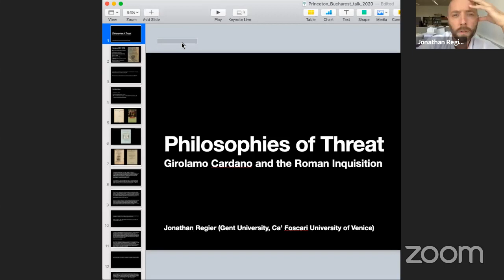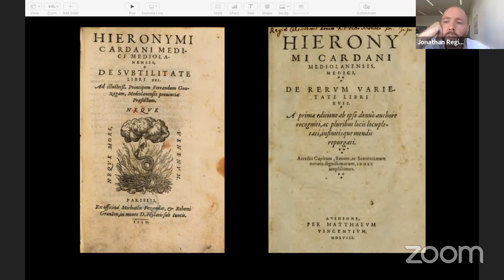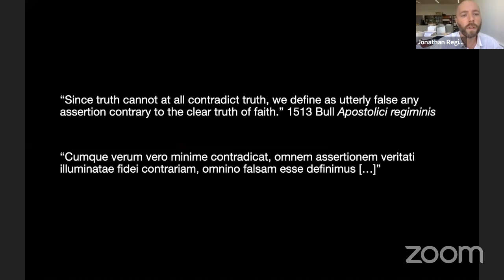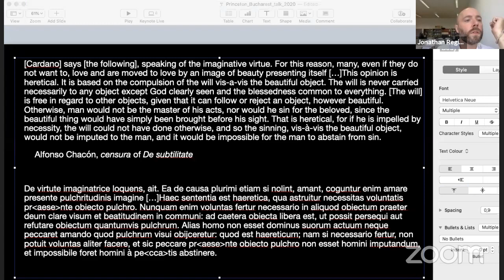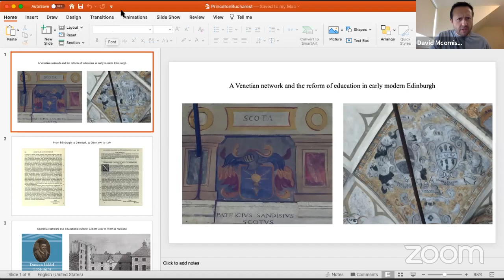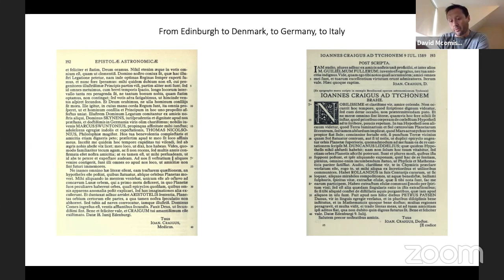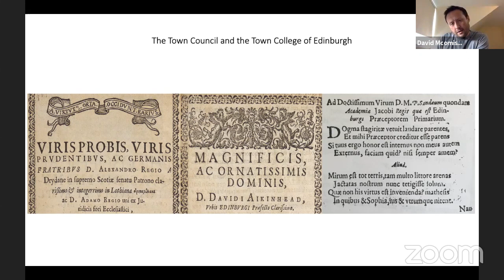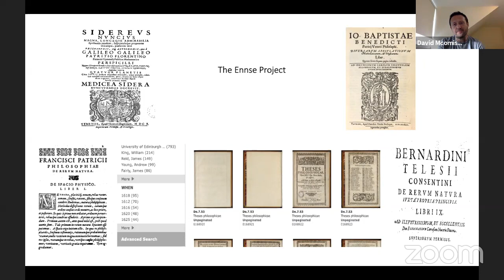Italian Affairs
Panel: Italian Affairs
Jonathan Regier (Ca’ Foscari University of Venice) on “The Philosophy of Threat: Girolamo Cardano and the Roman Inquisition” & David McOmish (Ca’ Foscari University of Venice) on “A Venetian Network and the Reform of Education in Early Modern Edinburgh: The Case of Patrick Sands and his Paduan Circle”